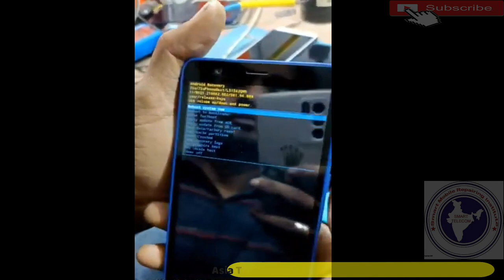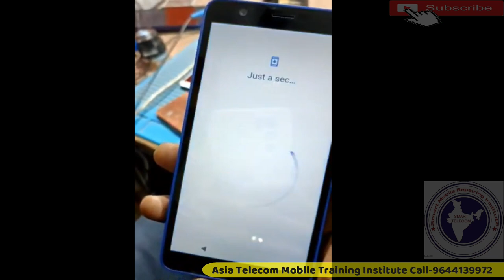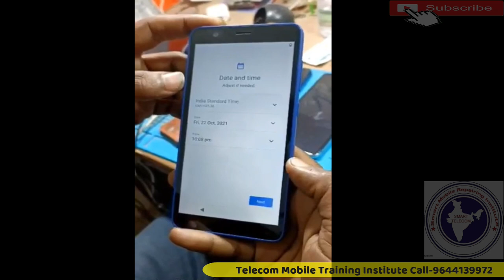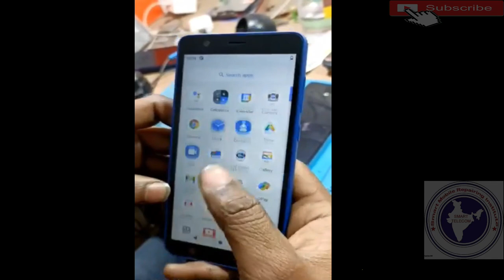Jio Phone Next Hard Reset | Jio Phone Next Screen Lock Remove Hard Reset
Jio Phone Next Screen Lock Remove Hard Reset | Jio Next Screen Lock
Jio Phone Next Hard Reset

AsiaTelecom
Software_Training
Emmc/EMCP/UFS_Training
Hardware_Chip_Level_Training

➡ Specialty
• 12 Hour Full Day Practical Classes
➡ Daily Class Timing Total- (8AM to 8PM )
• 8AM -11AM Particle Class Hand-skill
12PM to 5PM Theory Class
5:30PM to 8PM Particle Class - Tracing Fault finding

📲 Book
➡Advance Mobile Flashing Software Book buy Link (Hindi/English)